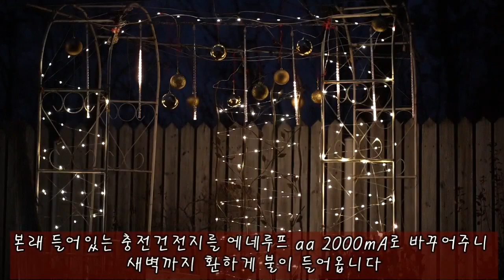정원에서 숯불구이와 차 한잔...(목련차, 원두커피, 트리등) Charcoal grill in the garden with a cup of tea ...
정원에서 숯불을 피워 도루묵, 감자, 가래떡을 구워먹었습니다. 목련차의 향기도 좋았습니다. Bake for sandfish, potatoes, rice cake with smoked charcoal in the garden. The scent of magnolia tea was good.